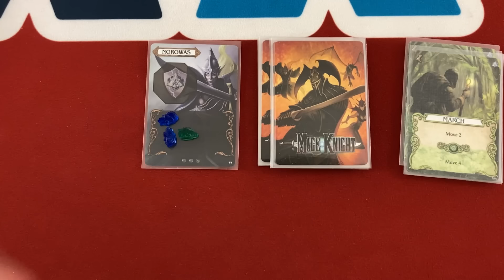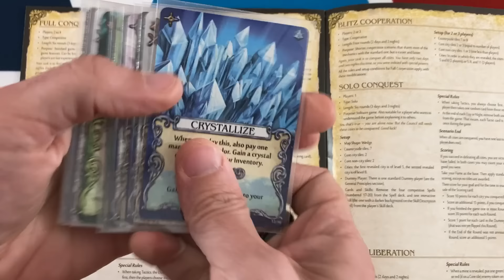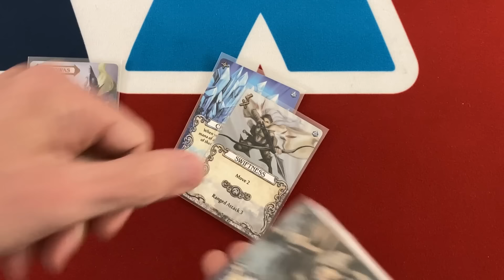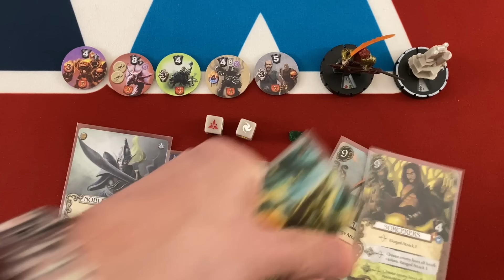Mage Knight review (yes, really, we somehow haven't reviewed this before!)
Mike reviews one of the best adventure games of all time (at least for solo play), Mage Knight.
0:00 - Introduction
0:26 - Solo/Co-Op Bot
1:07 - Modes and Scenarios
2:03 - Moving and Exploring
3:05 - Leveling Up
4:13 - Crunchy Card play
5:07 - Final Thoughts